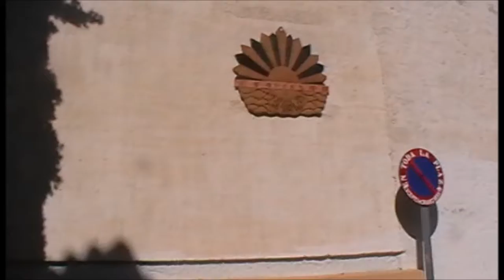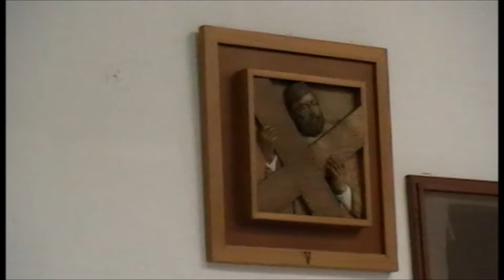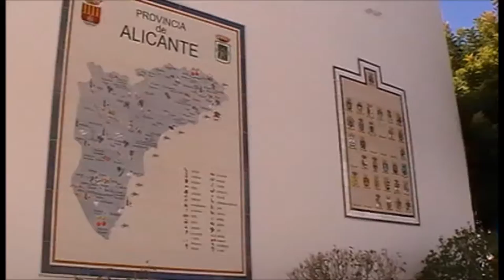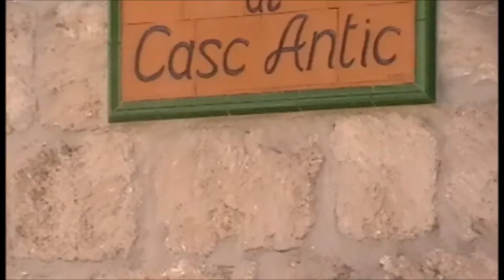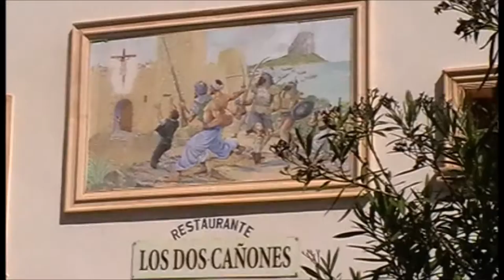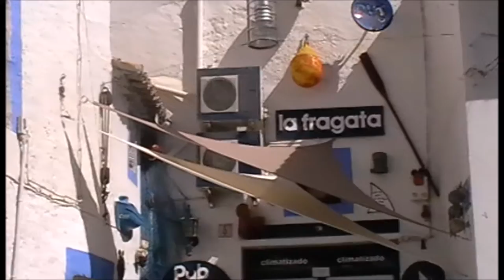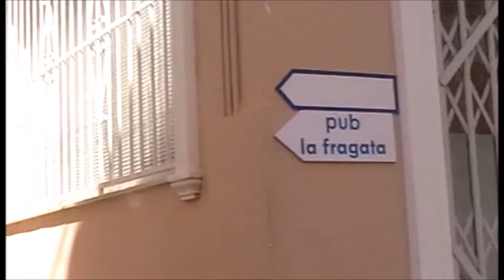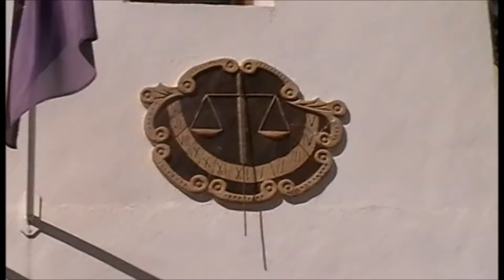Calpe Valencia España travel 201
The video is not original music.